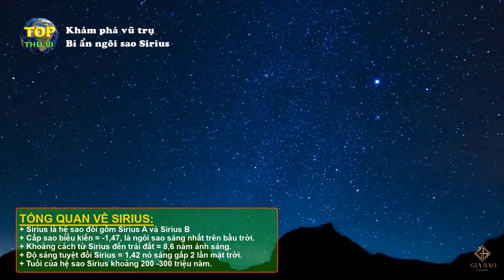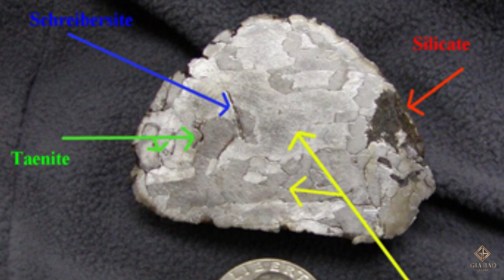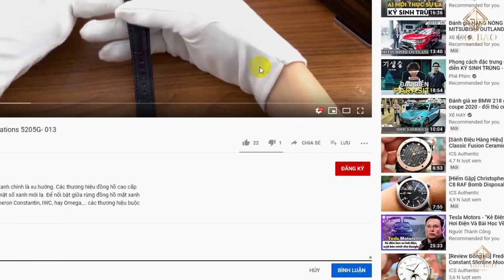Trở thành sự khác biệt với đồng hồ có mặt số thiên thạch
Kể từ thời xa xưa, những người Ai Cập cổ đại đã sáng tạo ra Dương lịch bằng việc quan sát sự thay đổi thời gian mọc của sao Sirius (Ngôi sao sáng nhất bầu trời đêm). Và sau đó tới người La Mã với việc sử dụng Mặt Trăng để đo thời gian, chúng ta đã luôn nhìn lên bầu trời cao và sử dụng những thiên thể để xác định thời gian.

Hệ thống showroom:
- 69 Quang Trung, Hai Bà Trưng, Hà Nội
- 55 Đống Đa, Hải Châu, Đà Nẵng
- 164 Trần Hưng Đạo, Quận 1, TP Hồ Chí Minh